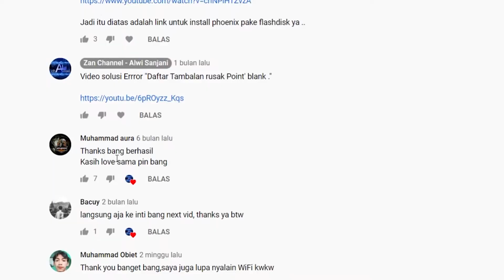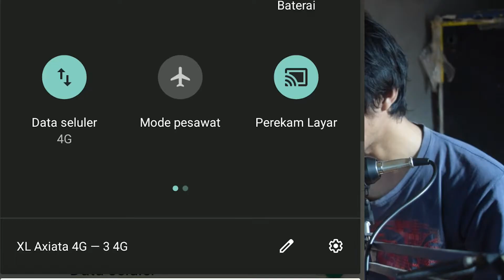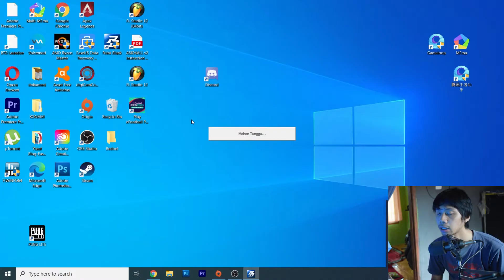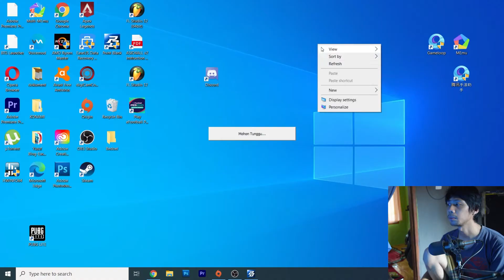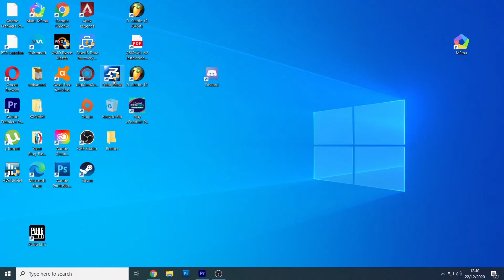PB "GAGAL MENGENAL PELUNCUR" , INI YANG HARUS KALIAN TAU !?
LAGI NYARI SEPATU BERKUALITAS DAN HARGA TERJANGKAU ??
HARGA PROMO !!  cocok banget buat lu yang lagi cari sepatu untuk gaya dan sporty .. klik langsung linknya sebelum kehabisan !!

ERROR POINT BLANK "GAGAL MENGENAL PELUNCUR" SEMOGA VIDEONYA BERMANFAAT .

YANG MAU MABAR FF,VALORANT,PB ATAU GAME GAME SERU LAINNYA.. LET'S GO JOIN DUL .